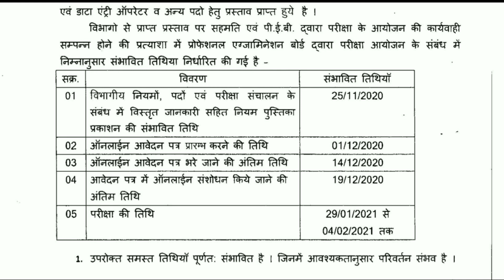MadhyaPradesh Vyaapam Data Entry Operator... Requirements 2020